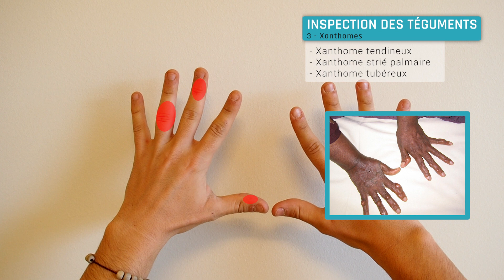Inspection des xanthomes - Inspection de Cardiologie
L'inspection des xanthomes dans l'examen cardiovasculaire recherche les signes suivants :
-Arc cornéen juvénile
-Xanthélasma
-Xanthome tendineux
-Xanthome strié palmaire
-Xanthome tubéreux

Hypocampus.fr est une plateforme visant à rendre l’apprentissage de la médecine plus efficace et ludique grâce à une approche pédagogique innovante. Nous offrons aux étudiants un outil abordable pour optimiser leur temps de révision et apprendre durablement.